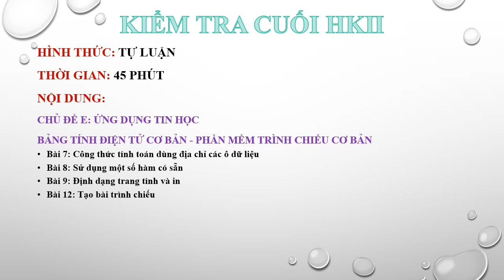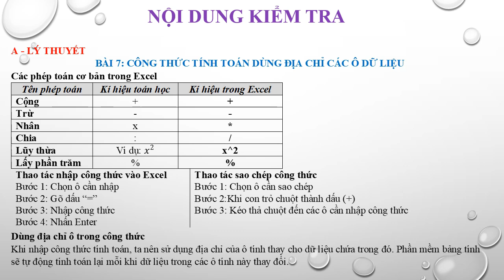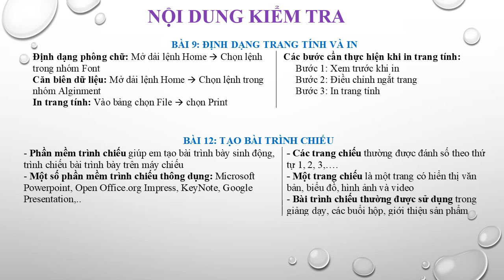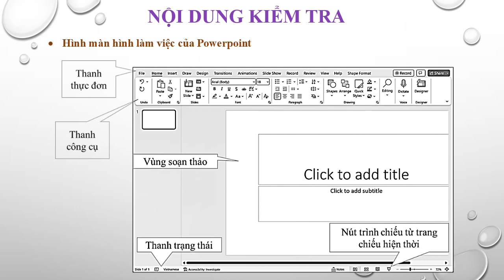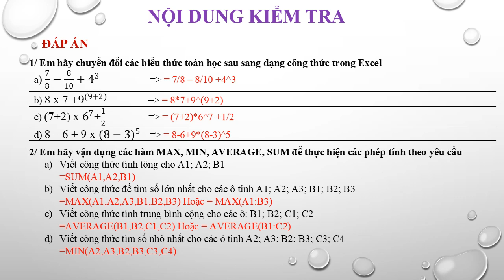TIN HỌC 7 - Ôn tập HK2 (2022-2023)